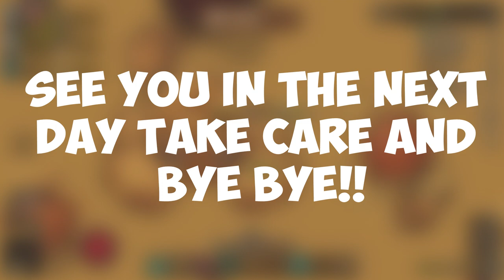Taming.io - We Killed Egg in 10 Seconds with Triple Genie In Taming io